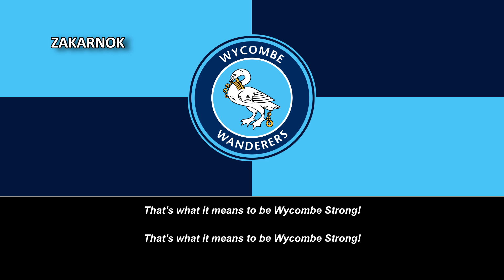Himno del Wycombe Wanderers (Anthem of Wycombe Wanderers)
Página oficial del club:
El Wycombe Wanderers Football Club es un club miembro de la Asociación Inglesa de Fútbol con sede en la ciudad de High Wycombe en Buckinghamshire, Inglaterra. El equipo compite en la Football League One, la tercera división del sistema de ligas de fútbol de Inglaterra. Juegan sus partidos como local en el estadio de Adams Park, ubicado en el oeste de la ciudad a las afueras de High Wycombe, tras haberse mudado después de 95 años de Loakes Park en 1990. El club juega tradicionalmente con una camiseta de cuartos en azul marino (azul Oxford) y azul pálido o celeste (azul Cambridge). Los apodos del club son «The Chairboys» y «The Blues».